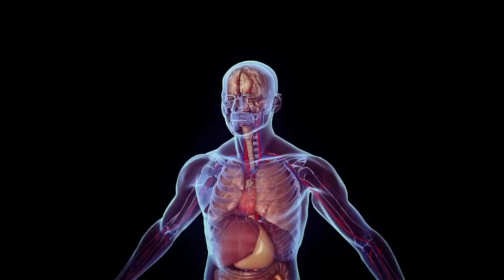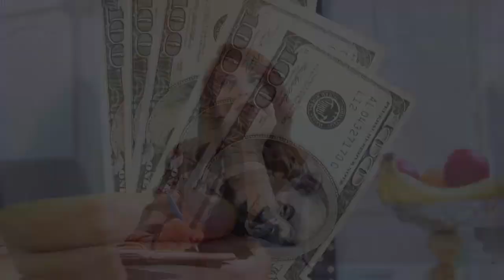10 BENEFICIOS DE LA PIEDRA OJO DE TIGRE DE LOS QUE NADIE HABLA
Hola a todos! Hoy veremos 10 beneficios de la piedra ojo de tigre de los nadie habla!

En la historia antigua se fabricaban joyas con la piedra ojo de tigre, con la creencia de que daba protección y suerte.

Y pocos siglos después, los monjes del otro lado del mundo descubrieron que las piedras poseen un aura dorada mística que trae buena suerte a quien las posee.

Aunque todo esto es un cuento del pasado, hoy en día la gente apenas conoce los beneficios de la piedra preciosa Ojo de Tigre. ¿Qué tiene esta piedra curativa que la gente de todos los rincones del mundo usó en sus tiempos difíciles?

Bueno, hoy vamos a tratar de ver un poco de historia profunda de esta piedra de protección y compartir 10 Beneficios de la Piedra Ojo de Tigre de los que nadie habla.

Mira el contenido del video para conocer los 10 beneficios de la piedra ojo de tigre de los nadie habla.

0:00​ - Intro
0:40 - 1. Protección contra el mal de ojo
1:24 - 2. Mejor estabilidad
2:15 - 3. Trae la consciencia emocional
3:00 - 4. Curación
3:30​ - 5. Desarrolla la autorealización
4:15 - 6. Mejor relación
5:03 - 7. Supera la adicción
5:34 - 8. Pensamiento rápido
6:07​ - 9. Ganancias monetarias
6:46 - 10. Mejora la salud

Videos Recomendados